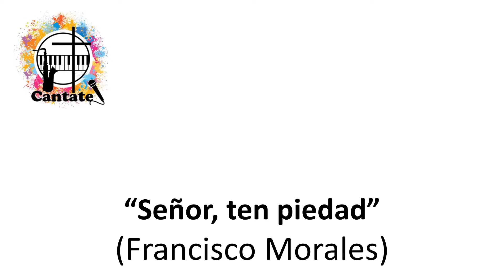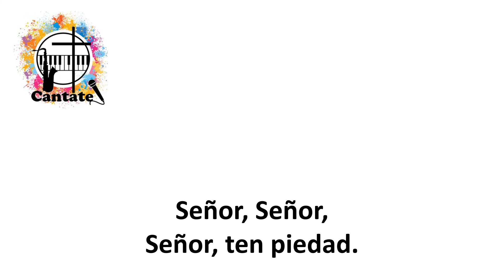Señor, ten piedad (Morales)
Pista, a modo de Karaoke, de un hermoso canto de Francisco Morales.